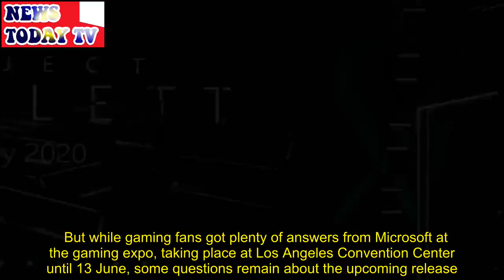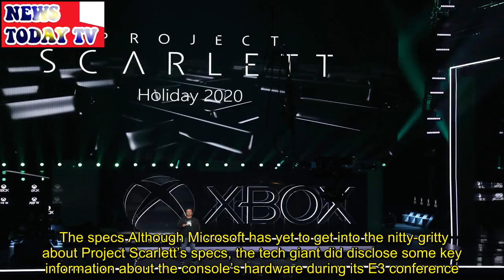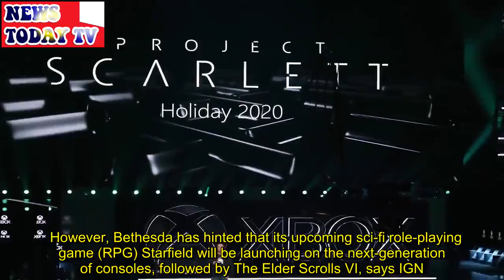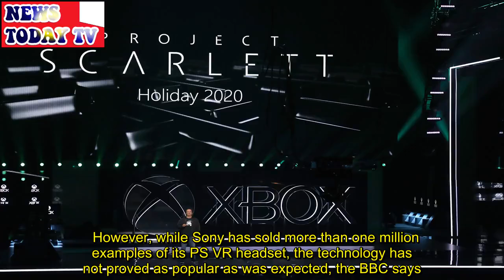Xbox Project Scarlett 2020: all the confirmed and unconfirmed details